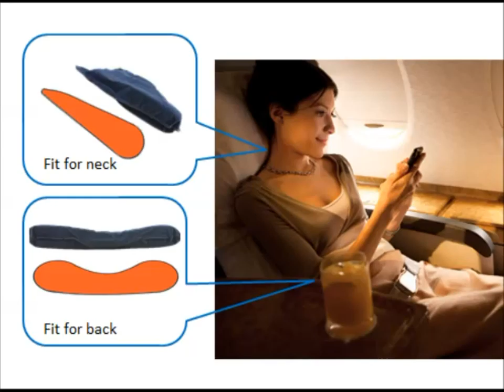DIY shape Inflated cushion, no mouth blow